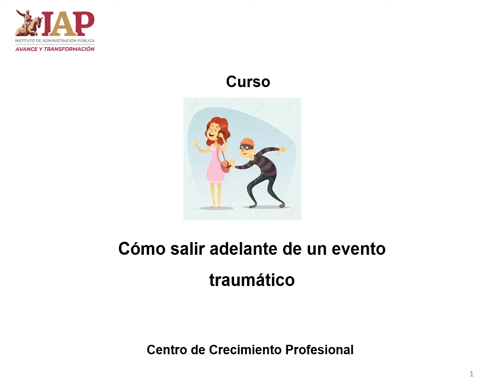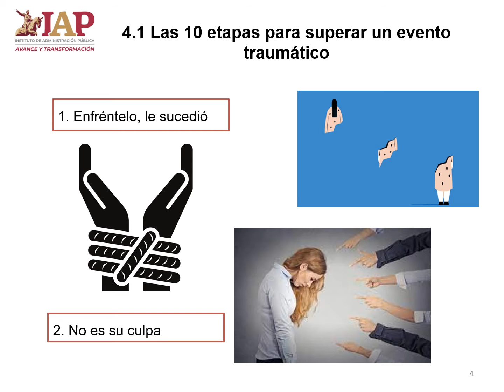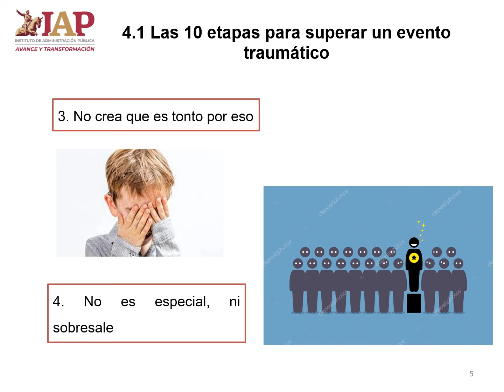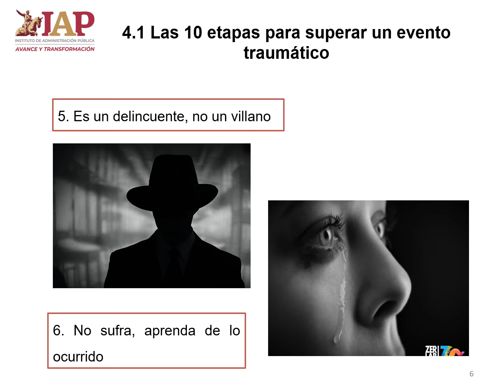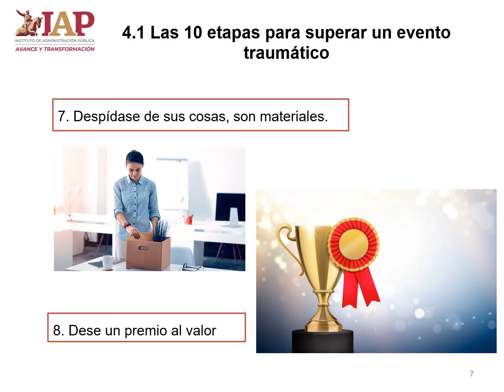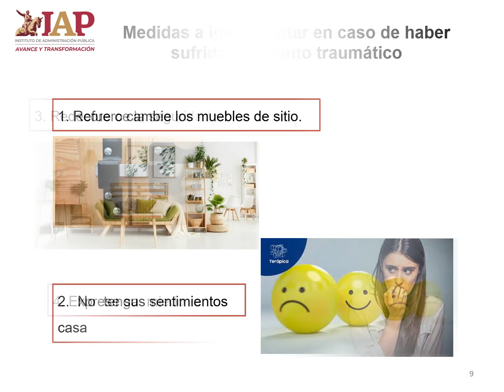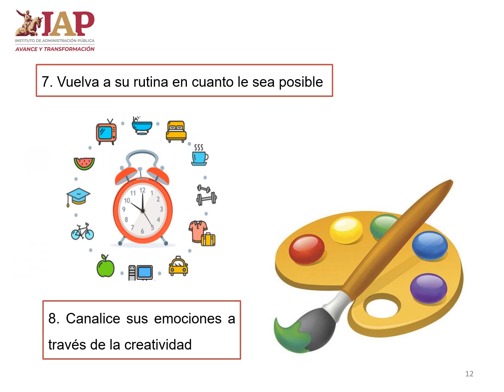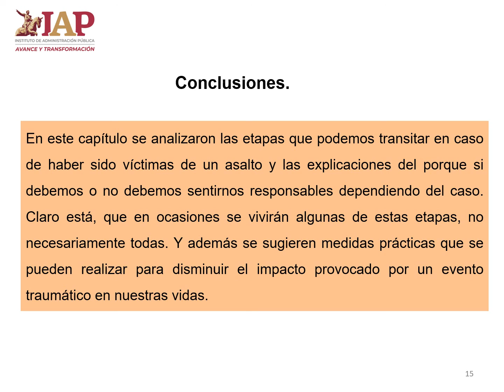Cómo salir adelante de un evento traumático 4